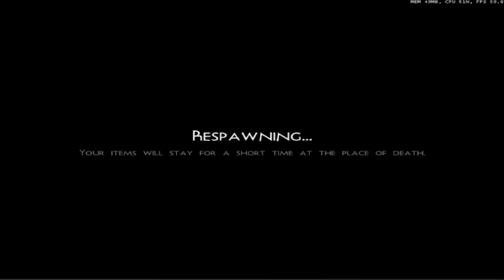Survivalcraft 1.26.9 | Explocion De Muerte | Hay Que Sobrevivir | en Espanol! Pt 7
LEER DESCRIPCION

Skype: J3SHVA

Smite: DARKKILER47

Minecraft PE: DARRKILLER

Shadowgun: darkkiller1414

Te gustaria pertenecer a RPM aqui el link intenta!

Componente de mi PC:
Acer 24'' FULL HD 1080
Corsair Mid Tower Gaming Case
CORSAIR CX series CX750 750W CrossFire
MSI Gaming 2GD5/OC GeForce GTX 770
Intel Core i5-4690K Haswell Quad-Core 3.5GHz LGA 1150
MSI Z97-GD65 Gaming LGA 1150 Intel Z97 HDMI SATA 6Gb/s
Seagate Barracuda 1TB 7200 RPM 64MB Cache
G.SKILL Ripjaws X Series 8GB DDR3